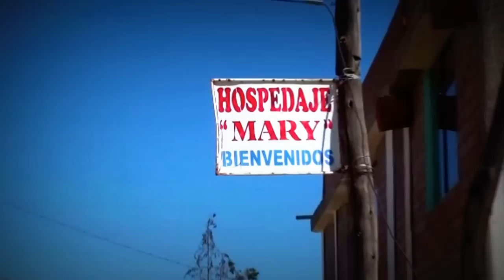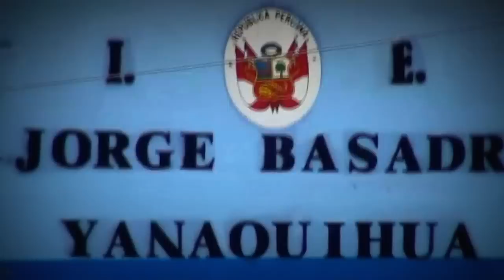YANAQUIHUA HD- CONDESUYOS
YANAQUIHUA  2012...
Musica...LEJOS DE TI...Pata Amarilla